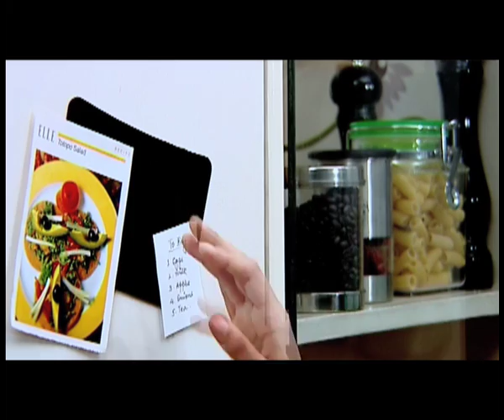Siconi Sticky Pad